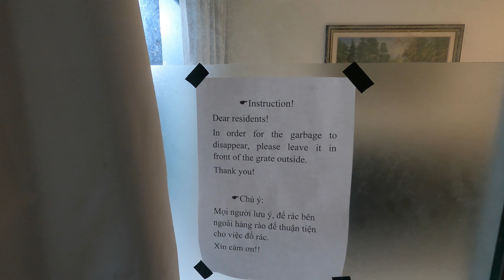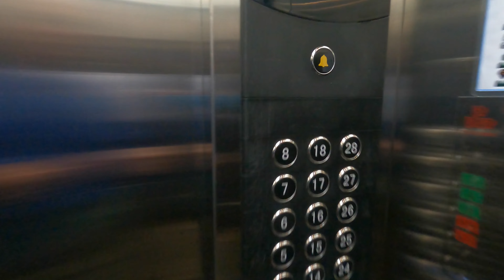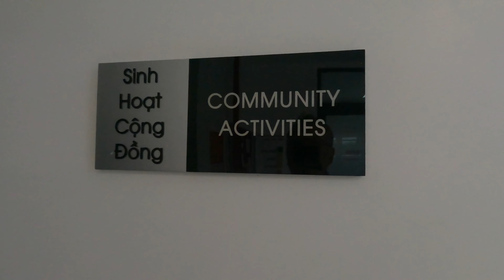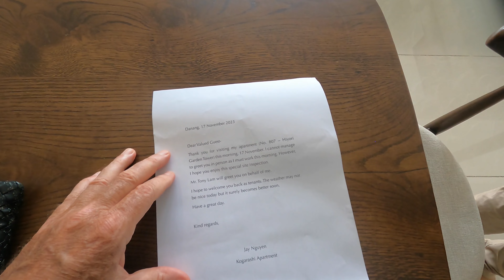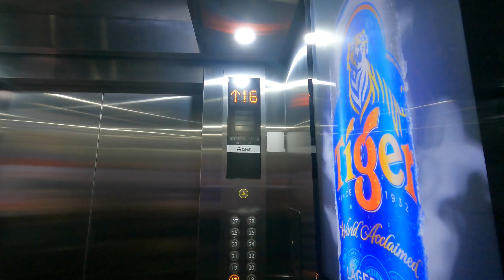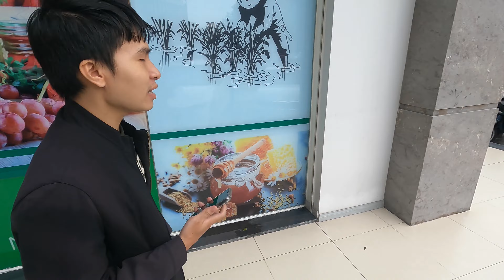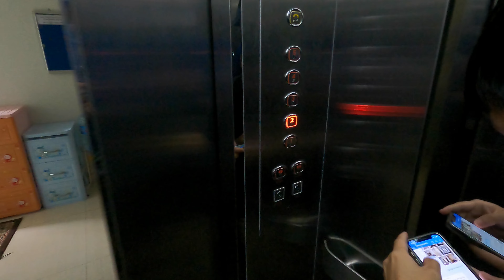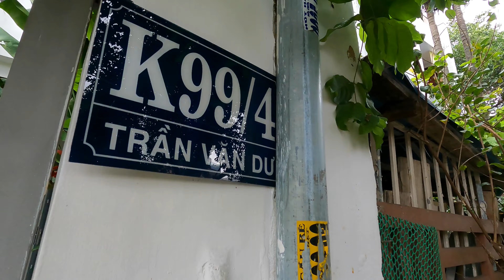Four Apartments in DaNang.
My friend Tony Lam (the apartment guy) showed me four apartments currently on the market in DaNang (and on the penisula).  Here they are ranging from nice studio to high-end 2 bedroom 2 bath, and something between. This is a good sampling of what's here.

Help me keep this work going. You can support me through my coffee account.

Every little bit helps. I appreciate my audience very much. It is for you I keep doing this. Please help. Thanks.